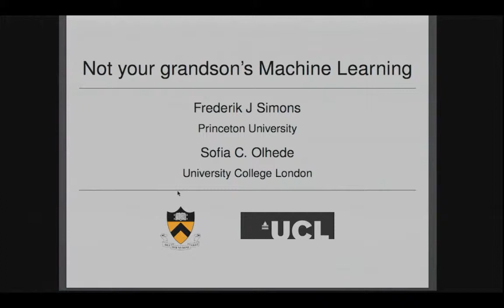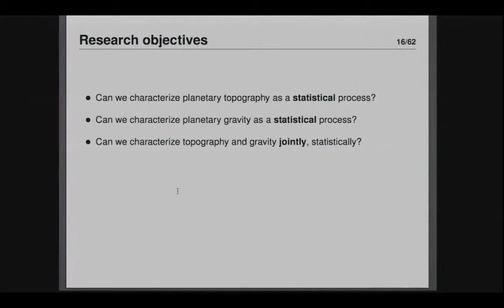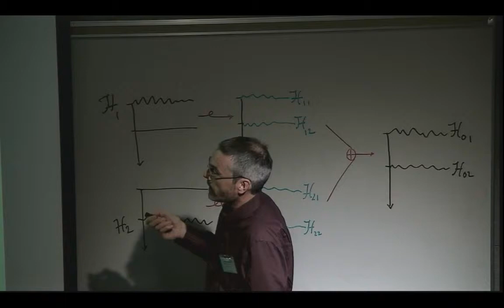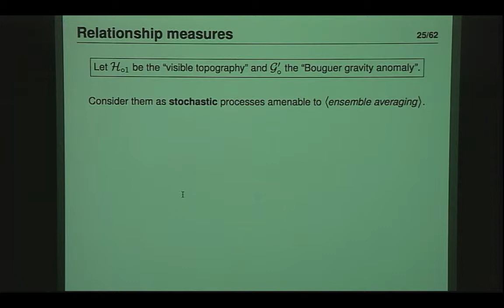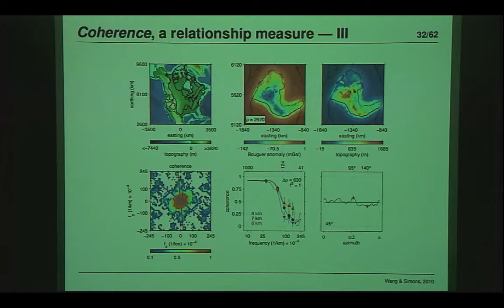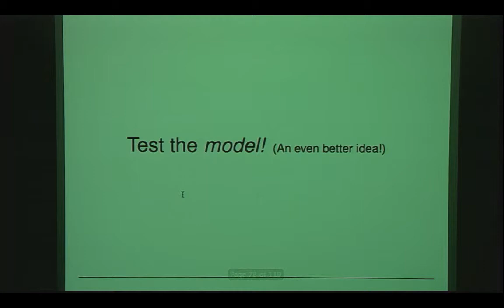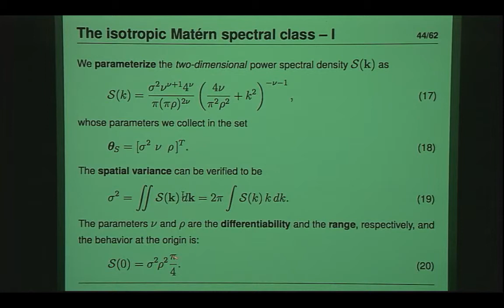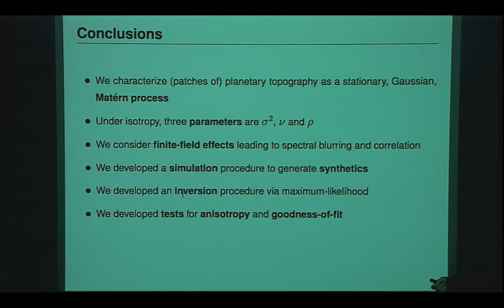Institute for Mathematics and its Applications - 10/22/2018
At the University of Minnesota, at the Workshop on Recent Advances in Machine Learning and Computational Methods for Geoscience,  Minneapolis, October 22 - 26, 2018.